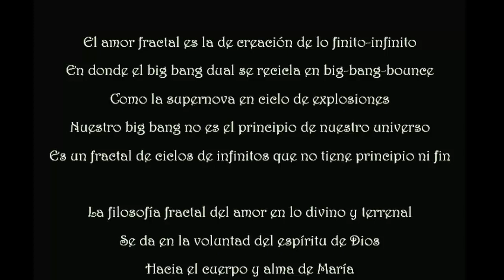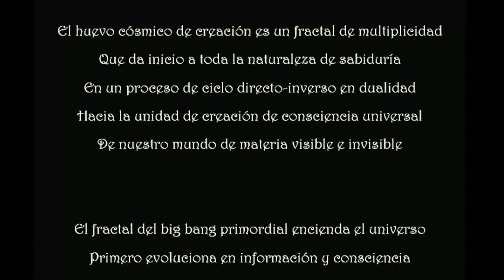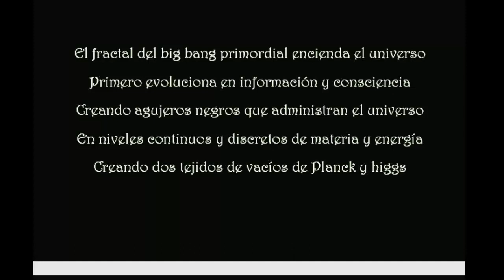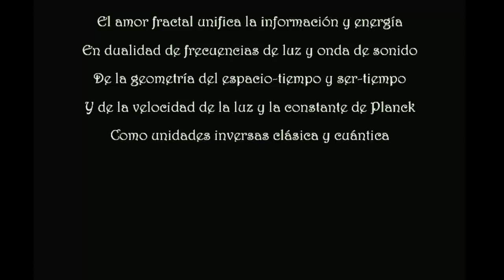Poema: Filosofía del amor en la ciencia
Poema de frontera en la ciencia del amor